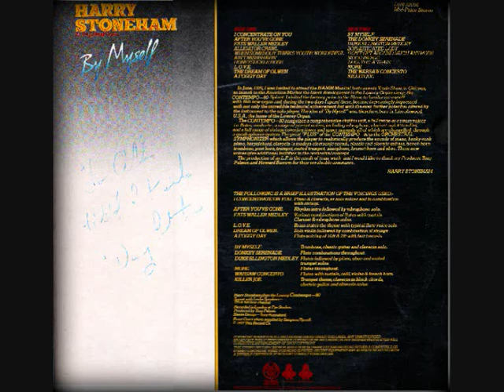By myself Harry Stoneham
Harry at the Contempo 80